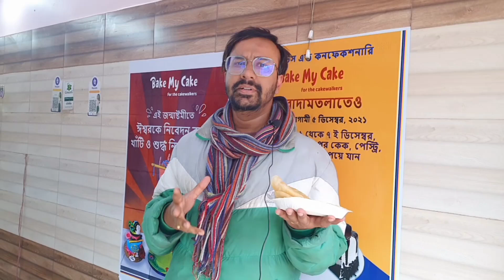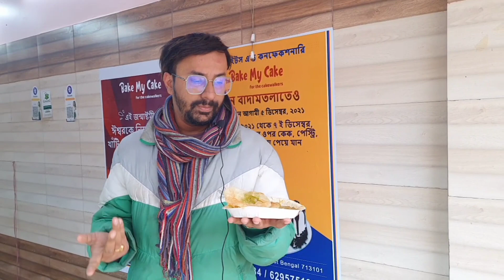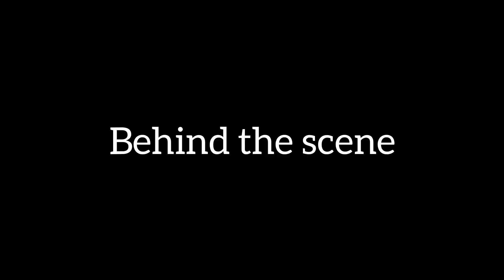বর্ধমানে এই জায়গায় পাওয়া যায় মটরশুঁটি কচুরি|পাটিসাপটা পিঠা|breakfast series part one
address of mullick sweet - badamtola.
towards arabindo stadium from badamtola more